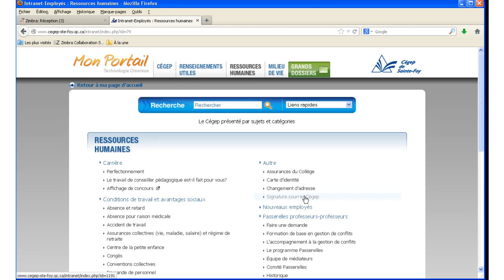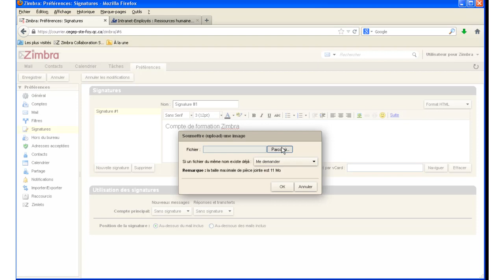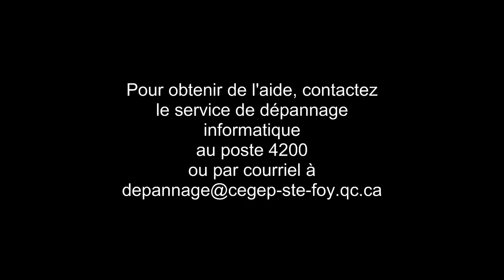Création d'une signature dans un compte de Zimbra